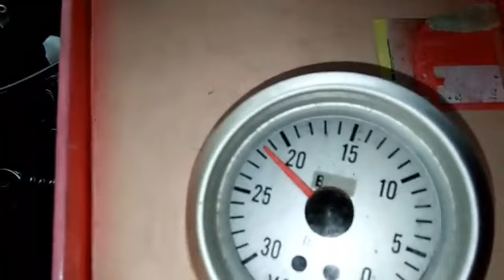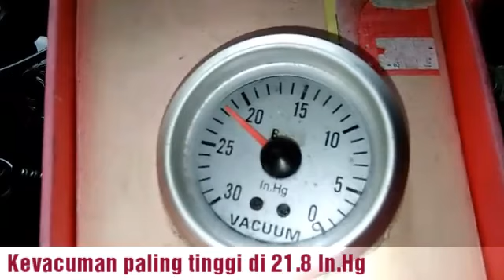Idl mixture adjustmet toyota kijang